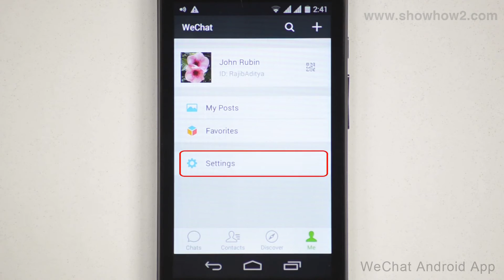WeChat android App - How To Change the Interface Language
shows you how to change the interface language. It makes complex technologies easy to understand and products simple to use. Now Everything is Easy.  Connect with ShowHow2 Explore